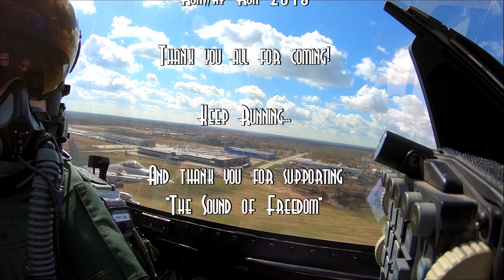2018 Runway Run3 BAP Thank You STI 1080HD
The final video of BAP 2018, RDAF Detachment (block 46).
The video was filmed and edited on request from the Host Nation. It was a pleasure working with you. Labai Aciu. STI